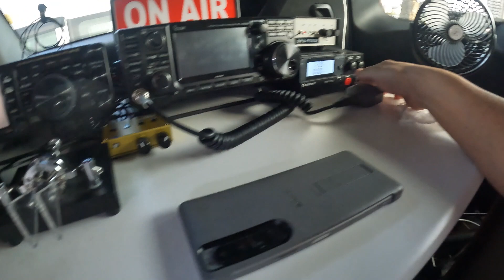599TV 第16回【アマチュア無線】脱出困難 筑波山移動運用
今日は、JEEP599 で筑波山移動運用に出かけました。
JEEPでの筑波山は初めてです。公園とは一味違った様子がお伝えできればと思ってスタート。軽快に走る599秘密基地JEEPを楽しみながら進みましたが、到着寸前で筑波山移動運用は中止となりました。

‹総長が動画で着ているかっこいいKJ-CWclubTシャツはこちら›

●KJ-CWclub入会無料です。

毎週金曜、早朝ニコニコ生放送にて、総長のまったりアマチュア無線番組をします。
「アマチュア無線って何？」レベルから始まってに無線に関する様々な事を放送する参加型番組。

総長のニコニコ生放送「不道徳チャンネル」

【提供】
KJ-educational lab.